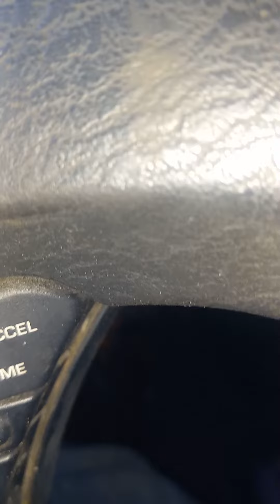NORTH DAKOTA STATE FAIR COIN OPERATED KIDDIE RIDE NOVEMBER 17, 2023.